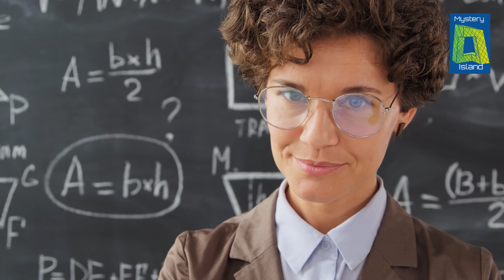2804 की दुनिया देखकर लौटा शख्स, बताया- इतिहास में सबसे भयानक साल होगा 2024, कब-कब मचेगी तबाही !